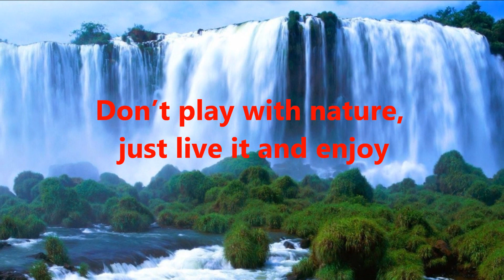Don't disturb Nature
Don’t play with nature, just live it and enjoy